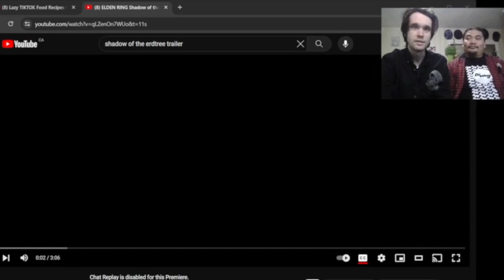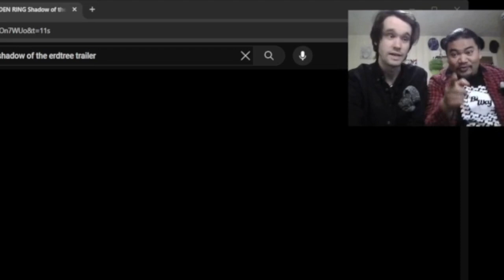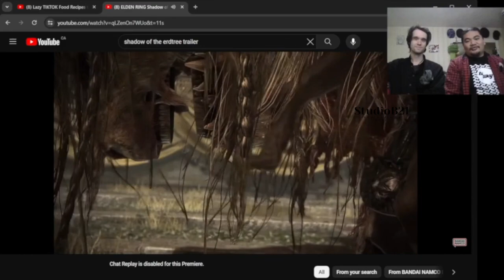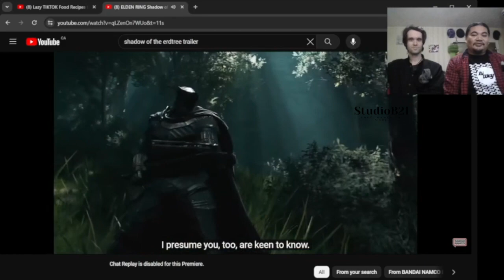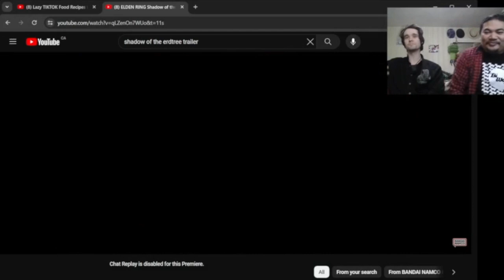StudioB21 Reacts to ELDEN RING Shadow of the Erdtree Trailer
please comment on this video if you want us to stream this dlc on the channel 😉 🙏

games
better.